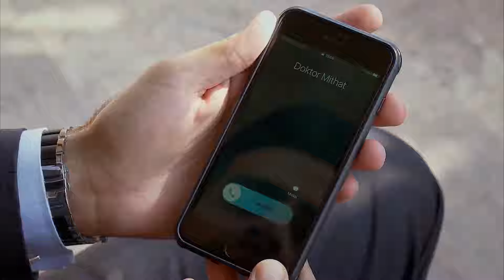Konuşulmayan Tek Kelime Kalmayacak! - Adını Sen Koy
Zehra babasının konuşmalarını dinledi - GEÇMİŞİN GEÇMEYEN ACISI

Yapım: Karamel Yapım
Yapımcı: Nazmiye Yılmaz
Yönetmen: Fulya Yavuzoğlu & Mahir Aktaş

Oyuncu Kadrosu
Zehra Kaya: Hazal Subaşı
Ömer Kervancıoğlu: Erkan Meriç
Ayşe Kervancıoğlu: Yaprak Durmaz
Sabah: Hande Cömertler
Kerem: Ali Yağcı
Oğuz Kervancıoğlu: Cenk Torun
Azize: Deniz Durmaz